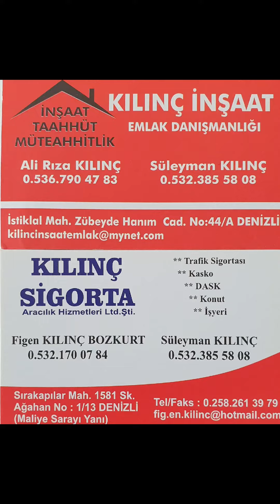KILINÇ SİGORTA FİGEN KILINÇ BOZKURT 05321700784 SİGORTANIZIN TAKİBİNİ YAPALIM.UYGUN FİYAT SUNALIM.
KILINÇ SİGORTA DENİZLİ
FİGEN KILINÇ BOZKURT

SİGORTANIZIN TAKİBİNİ YAPALIM...
UYGUN FİYAT SUNALIM...